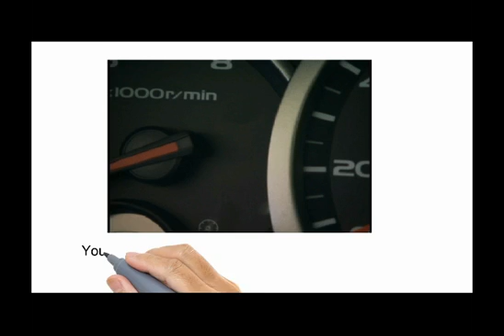cano without coupon